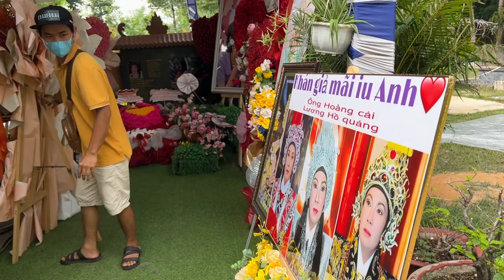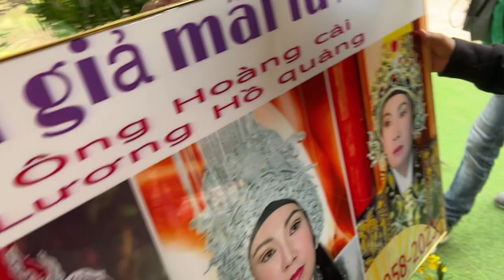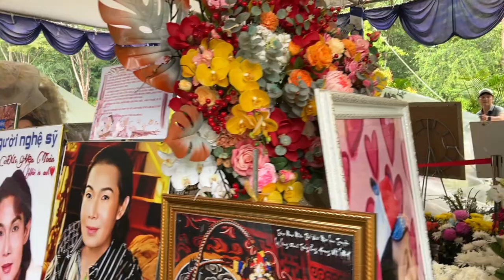Lại chạy trời mưa bất ngờ tại mộ cậu Năm